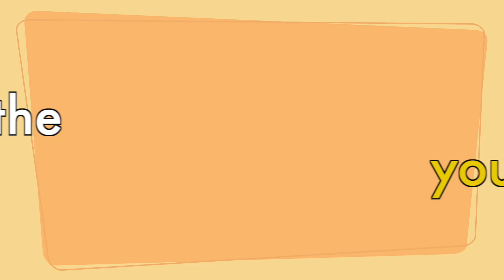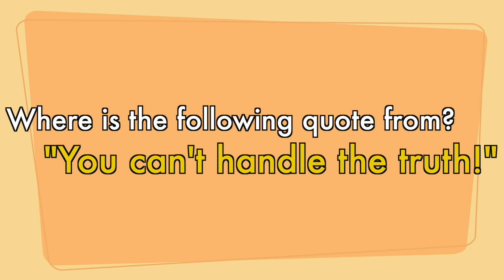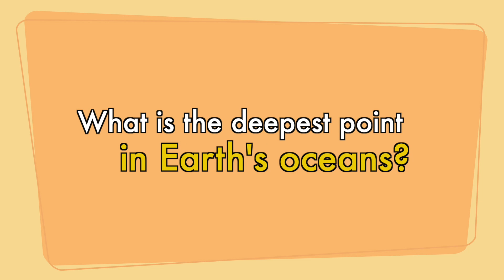Trivia Night Promo Final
Do you know your trivia? AUP SGA tests students' knowledge on popular trivia topics.